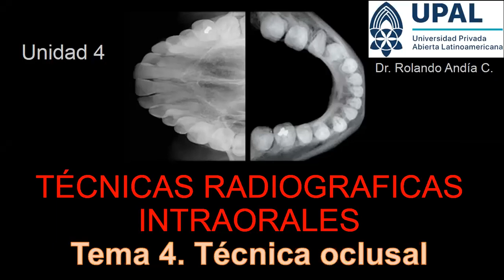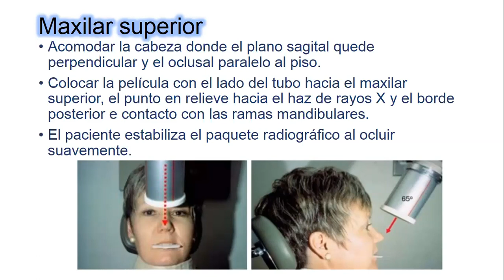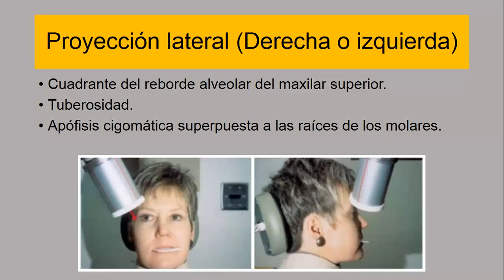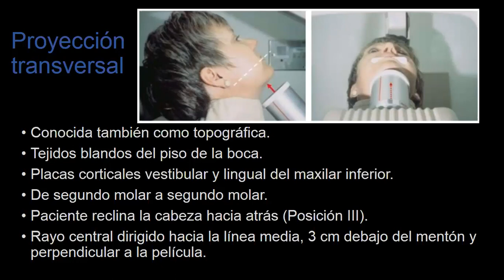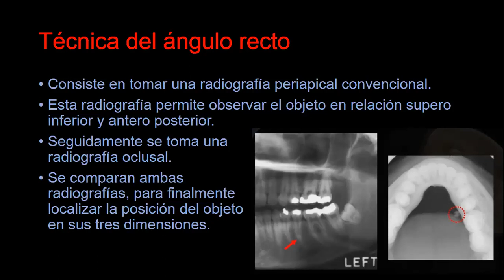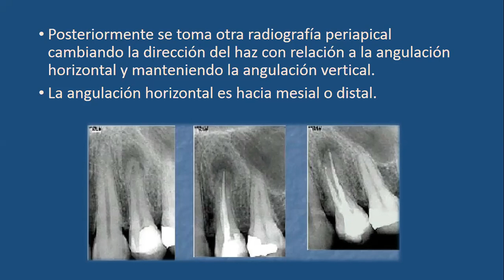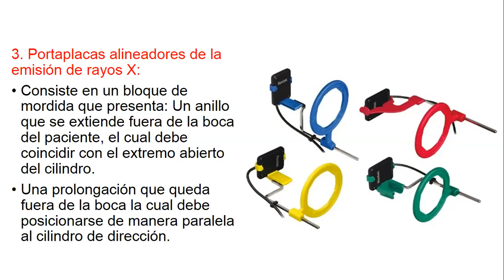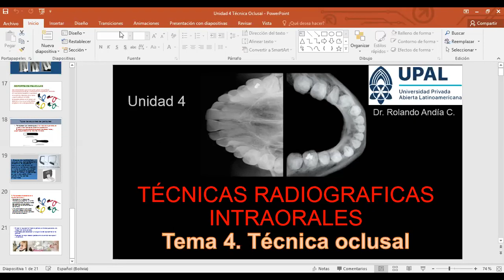Clase virtual zoom. Unidad 4. Técnicas radiográficas intraorales. (Técnica Oclusal)